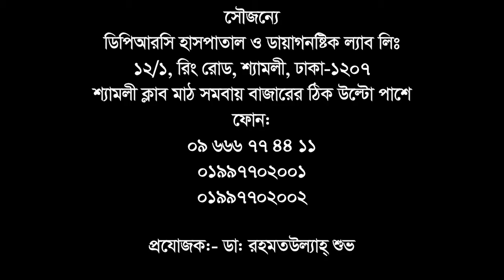কোমর ব্যথা বা ব্যাক পেইন রোগী সুস্থ হলেন যেভাবে || Back Pain Treatment || Low Back Pain Treatment